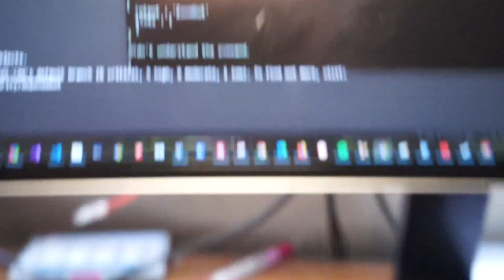ML Hat Cam Devlog - battery display voice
I added battery tracking (basic time-based, CRON incrementer stored in db)

Also worked on the display more, 20-30 sec thing is a boot to splash time... and then the yes/no is a way to reset the battery counter.

If you charged it, you pick yes and that'll set the 5-min batt DB incrementer back to 0 and it'll count up again near max. In this case my two 18650 cells provide about 5.75 hrs of lifetime but that's 100% drained where the cell protection comes in and turns the cells off. So I try to avoid that.

I talk about the speaker issue, I made a mistake in the wiring.

Then this is before I bridged the speech to intent to the steppers.

I am still working on a menu design that will follow the splash screen.

Pretty much what will happen is:

- RPI boots up from battery switch
- systemd runs and triggers boot script
- boot script starts up display, waits for dpad input
- you say charged yes/no
- then it waits for you to start recording
- the processes run eg. ml and autofocus
- write the footage to usb merged with ambient audio

If you want to see the footage, you would connect by bluetooth with your phone and transfer the footage to your phone... or just wait till you get home and transfer from USB drive.

But I'm still far from that